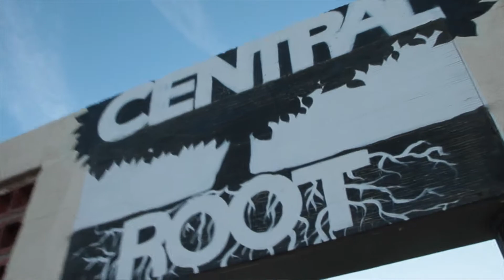ABQ-LIVE SESSIONS. CH 1: KYLE MARTIN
Country musician Kyle Martin plays his new single, Boots and Spurs. Recorded and produced at Central Root Studio.